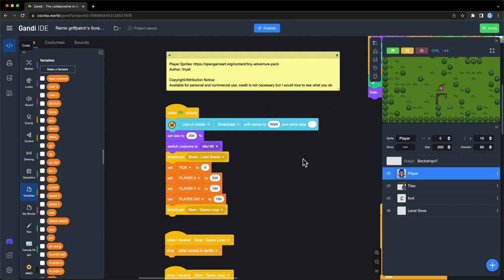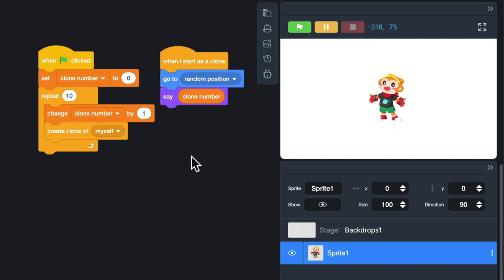Variable Monitor in Scratch - What‘s New in Gandi IDE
What's New in Gandi IDE 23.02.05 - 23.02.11

🎉 New Feature Released
- Variable Manager